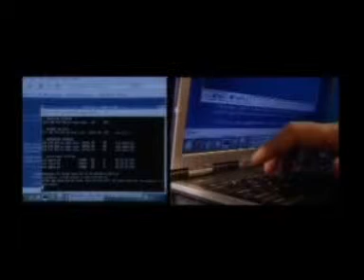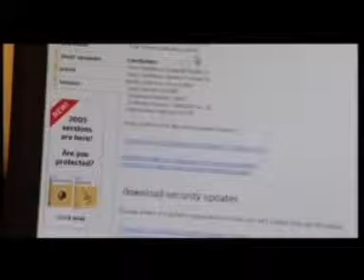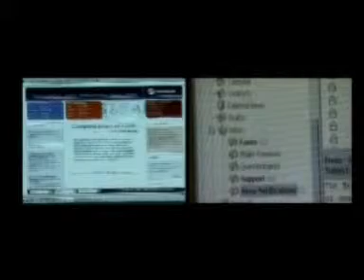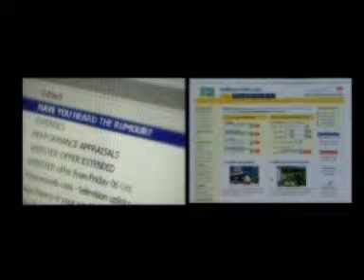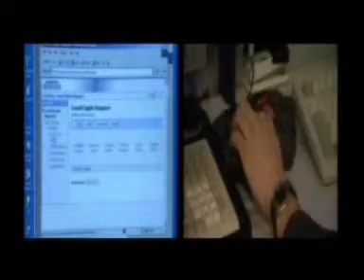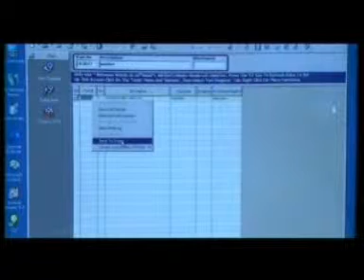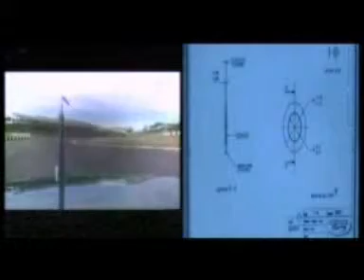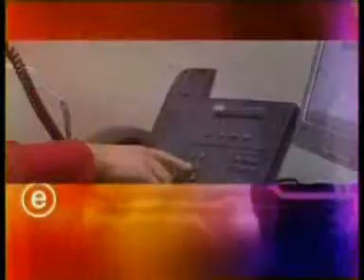E-Life Odcinek 6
Znaleziony w czeluściach własnych zbiorów. Jeden z ciekawszych programów popularnonaukowych który wyświetlany był jednocześnie w TV oraz dostępny do pobrania w Internecie. Niestety...